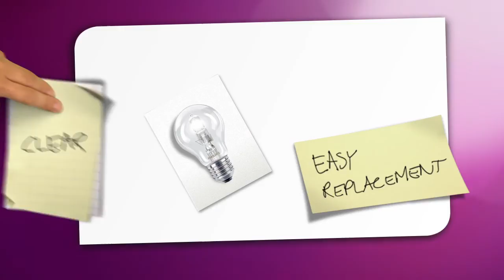Philips Lighting tutorial halogen light bulb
This guide show you how halogen bulbs offer you a huge choice of lighting possibilities, with greater efficiency than classic bulbs.

Get more tips and inspiration:

- Our quick and easy 'How To' guides show you how to light the different rooms in your home, create mood with light or just find the right replacement bulb:

- Watch lighting makeover videos of real people’s homes with the simple addition of Philips LED lighting – and get inspired with new ideas to makeover your own place: